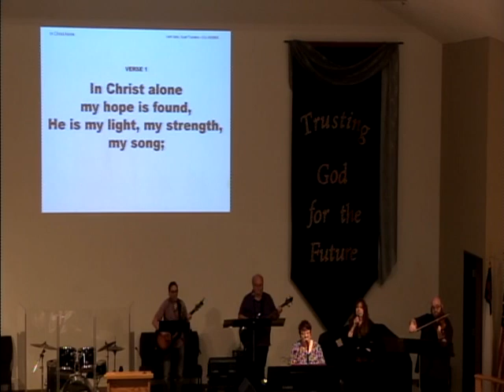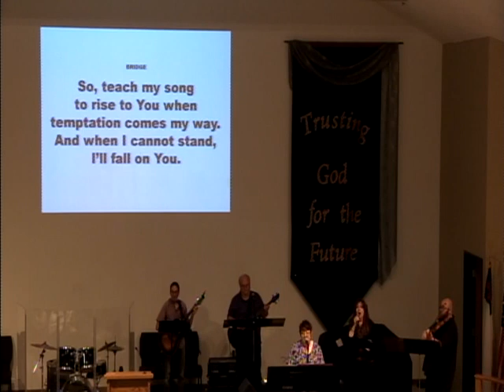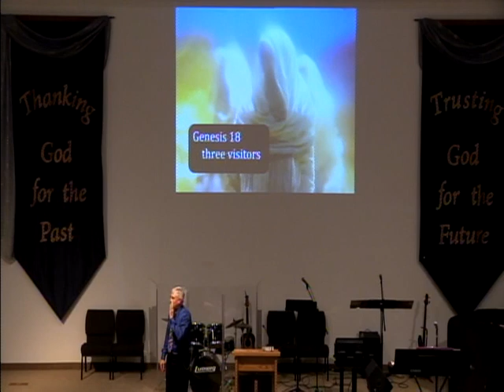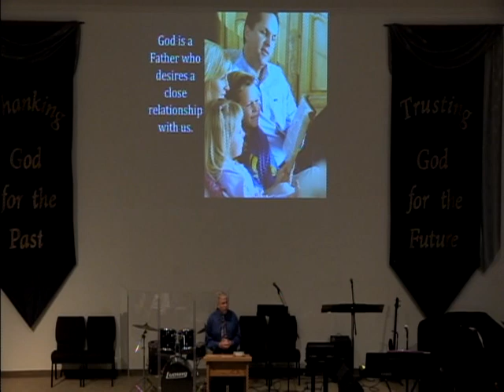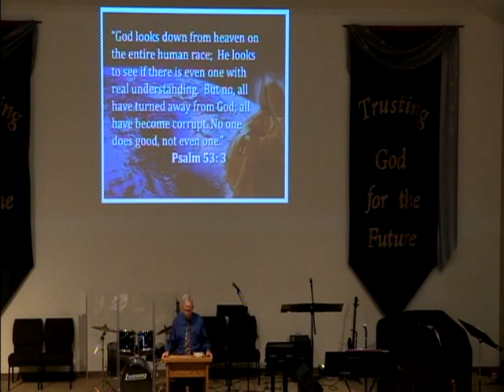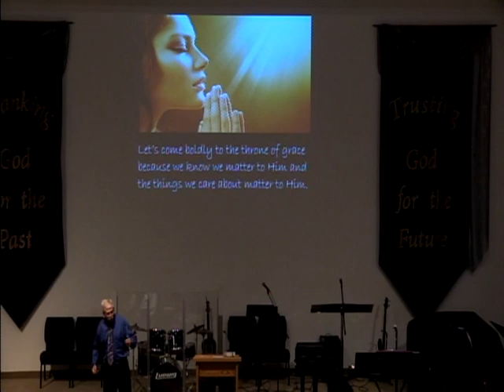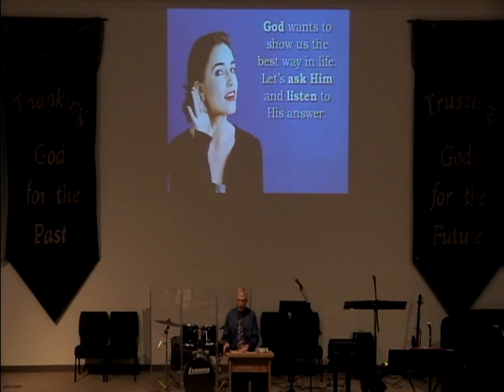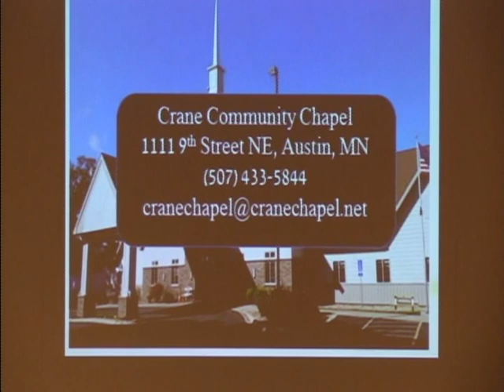Crane Chapel: God's Best Yes